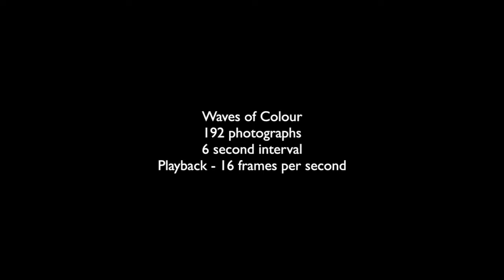Waves of Colour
Time Lapse video of moving clouds.
192 photos shot at 6 second intervals and played back at 16 frames per second.
Camera: Olympus OMD E-M1
Lens: Olympus 7-14mm f/2.8 PRO

Peter Baumgarten, Olympus Trailblazer
Creative Island Photography

Read my blog post on how to create time lapse movies using Olympus cameras and software;